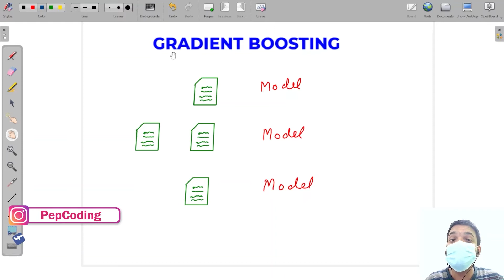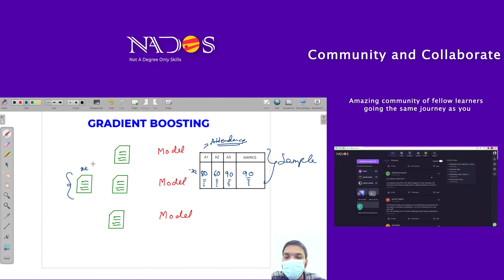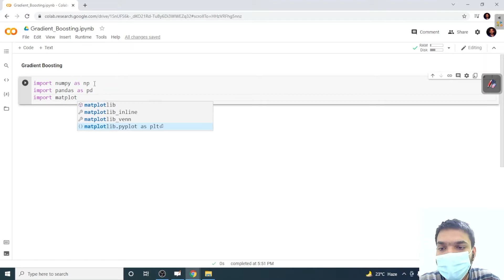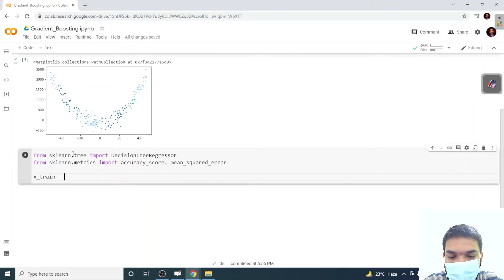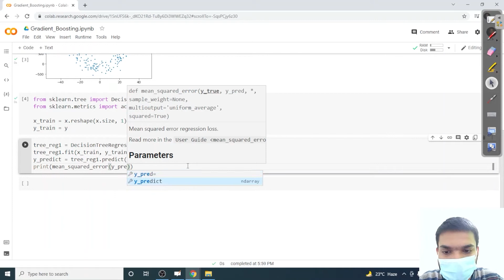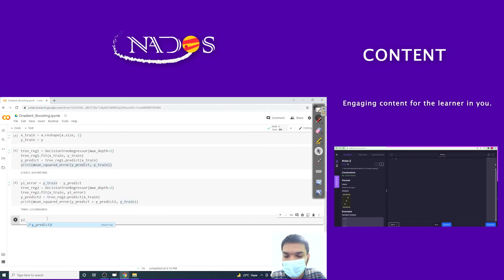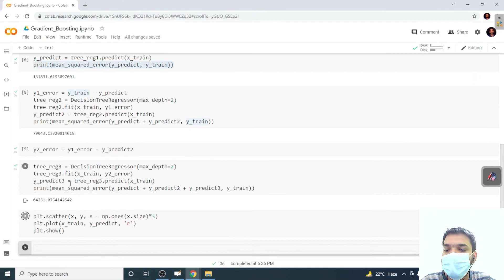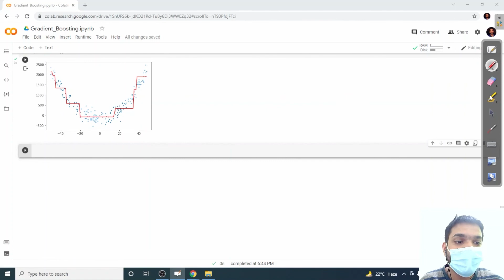Gradient Boosting | Random Forest | Data Science | NADOS